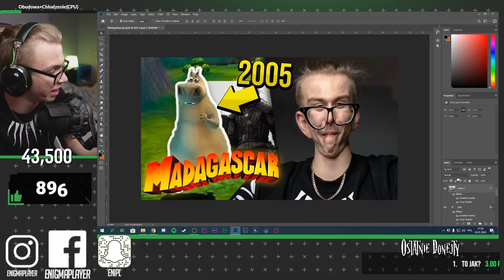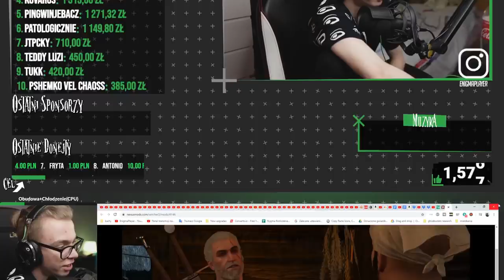KONCENTRAT Z ENIGMY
Hej drogi widzu, jest to zbiór najciekawszych momentów z ostatniego streama Enigmy. (czyli Koncentrat ©)
A najlepiej to obejrzyj jeszcze poprzedni film, żeby kanał znowu wstał z martwych ^^
Informacje & linki:
📺 Montaż: Davinci Resolve 16
💽 Grafika: GIMP 2

Prezes ^^
FILM ZOSTAŁ STWORZONY W CELACH HUMORYSTYCZNYCH I NIE MA NA CELU NIKOGO OBRAZIĆ!

GOTHIC
NIE JESTEM właścicielem materiałów występujących w filmie! Pochodzą one z kanałów twórców wymienionych powyżej.